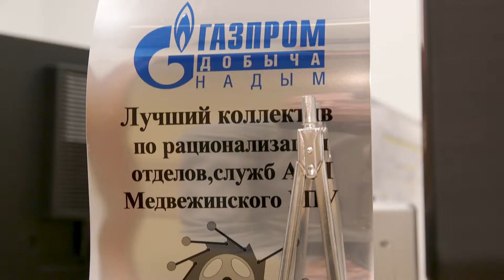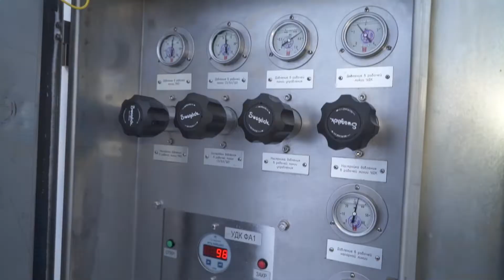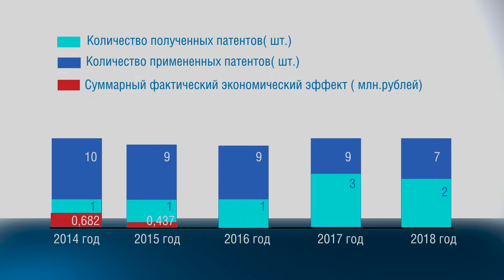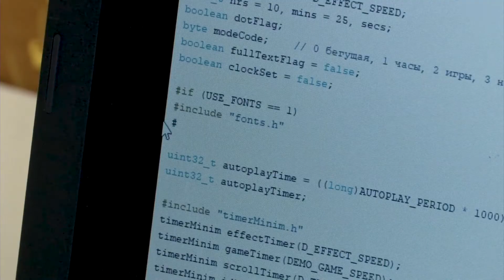Как это устроено? Лайфхаки в газовой отрасли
Лайфхак сегодня – это не просто способ решения технологических проблем, а проявление смекалки, оптимизация жизни во всех её проявлениях. Есть место творчеству и в газовой отрасли. И сегодня мы поговорим о том, как устроены те, кто создаёт лайфхаки в «Газпром добыча Надым».